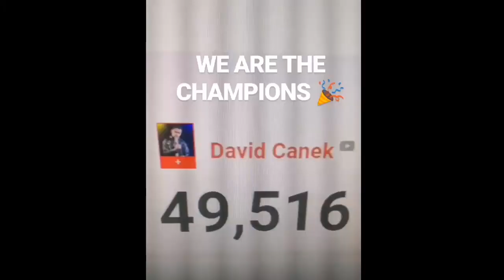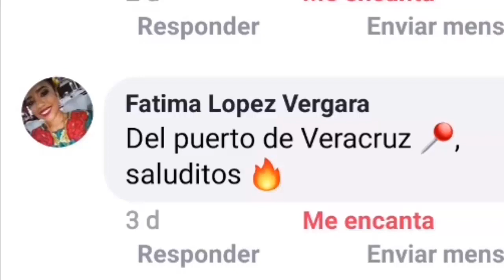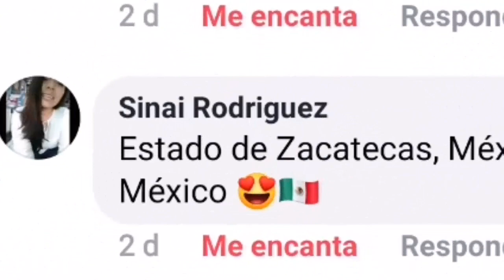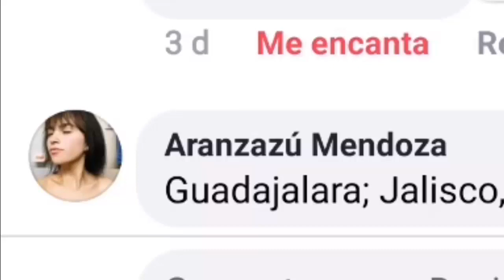50,000 GRACIAS!!!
Hola a todos, este es un video bastante diferente al resto, solo quería pasar a agradecerles por todo el apoyo que me han brindado hasta este momento.  Somos más de 50,000 suscriptores y no tengo palabras para agradecerles.  También quería contarles en qué situación se encuentra el canal respecto a strikes, y también quería saludar a muchos de ustedes.